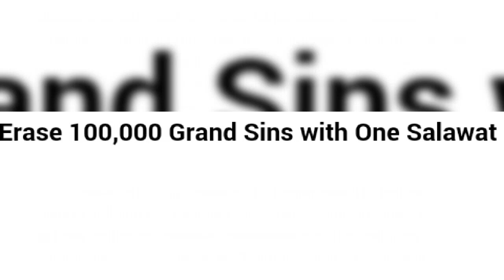Erase grand sins with one salawat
Powerful salawat